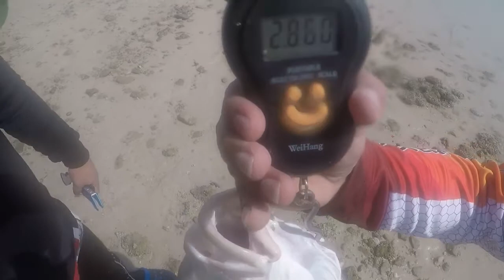Trevally fish 2.860 kg 26 Jan. 2018 Abu Dhabi